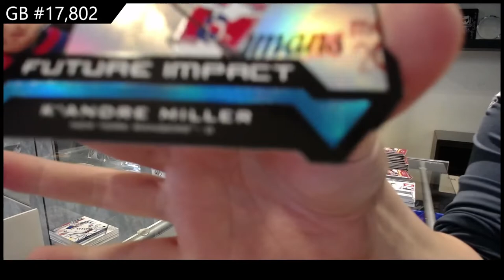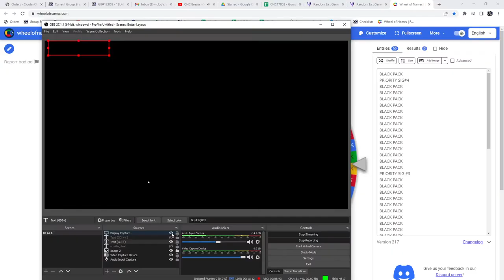20-21 Upper Deck Extended Hockey 2 Box Break - CNC #17,802